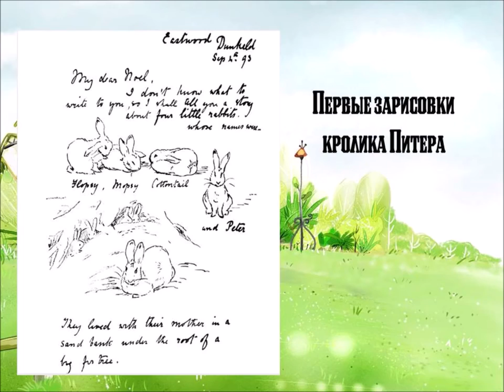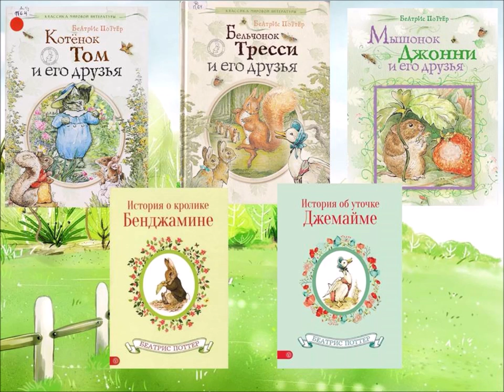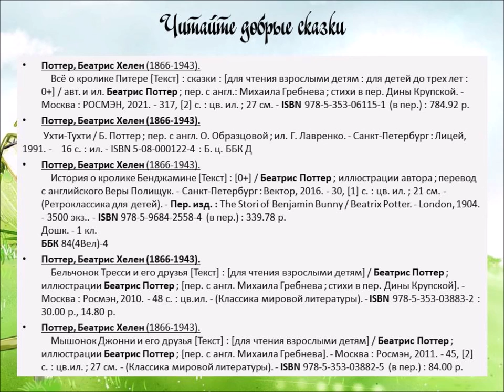Беатрис Поттер «Сказка о кролике Питере» к 120 летию публикации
Библиотека № 18 Северного округа предлагает узнать историю появления добрых сказок об озорном кролике Питере английской писательницы и послушать самую первую историю.